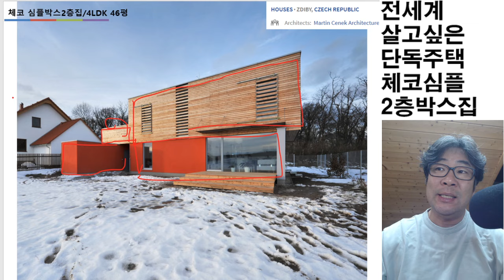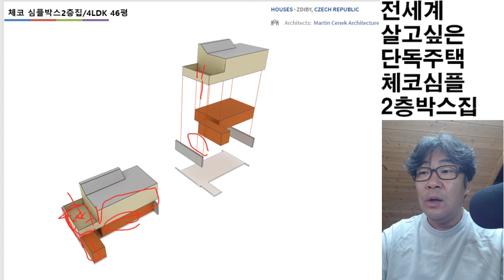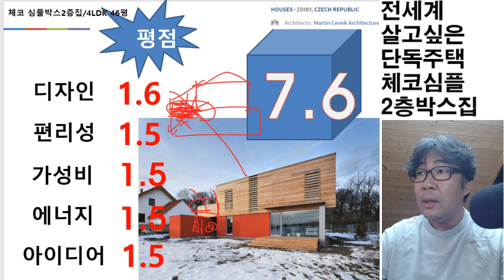체코2층심플박스집. 창고와 차고 그위에 테라스 너무 좋아요!!!!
HOUSES•ZDIBY,CZECH REPUBLIC
• Architects:Martin Cenek Architecture
• Year:2010